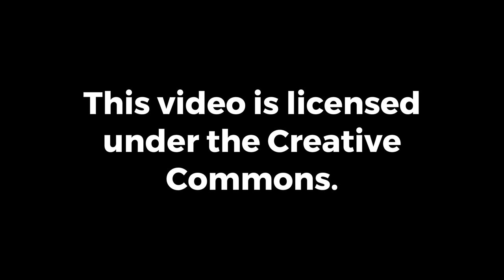Koi Fish at the Lan Su Chinese Garden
The Lan Su Chinese Garden in Portland, Oregon is a relaxing oasis located within a bustling city. The location, which is also known as the Garden of Awakening Orchids, is home to a pond filled with Koi fish.

Enjoy fishkeeping? Our videos, which include top five/ten fish lists, tutorials, and footage from public aquaria, have been viewed over one-and-a-half million times to date. There’s something for everyone—regardless of age—on AquariumKids!

It appears you’ve made it to the very end of this video description. Impressive 🐟

— Evan Baldonado (EvanBaldonado.com)